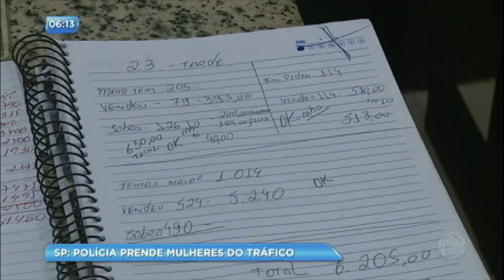Facção fatura alto com mulheres do tráfico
De acordo com informações, a facção criminosa faturava cerca de R$ 1 milhão por semana com a venda de drogas. Durante operação, a polícia prendeu 23 suspeitos, a maioria mulheres.